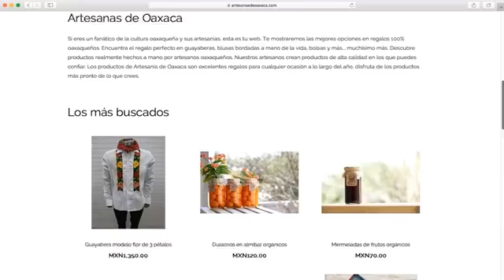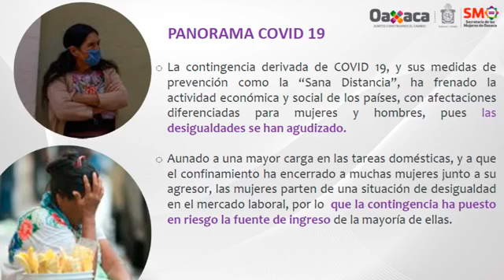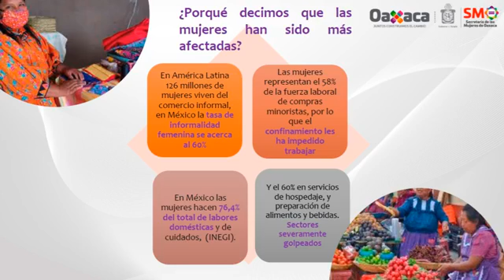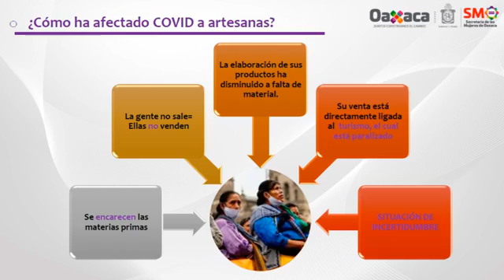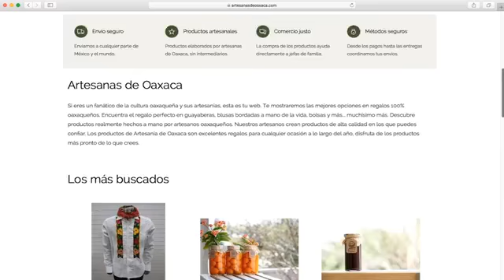Expo Feria de la Sororidad Virtual, primer día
Iniciamos nuestra ExpoFeriaDeLaSororidadVirtual 🙋🏻‍♀️ Te invitamos a que participes y apoyes la economía de artesanas y emprendedoras de Oaxaca